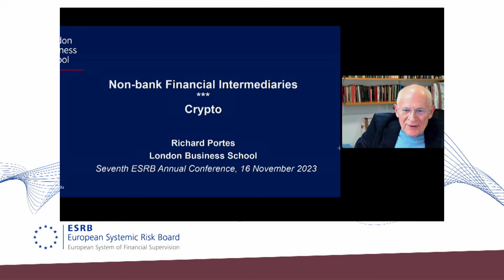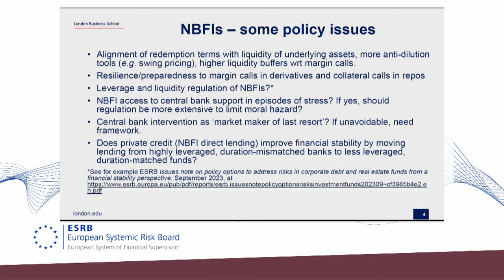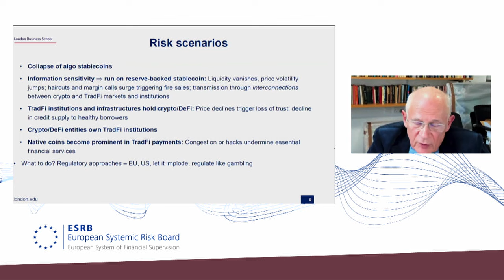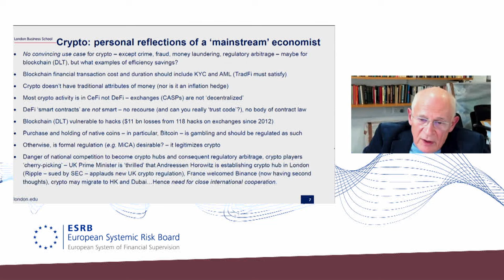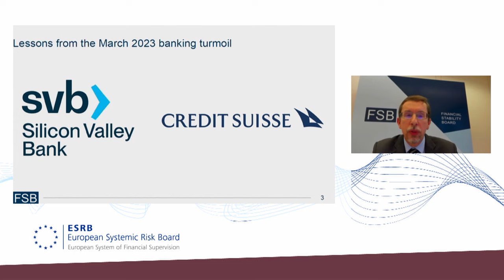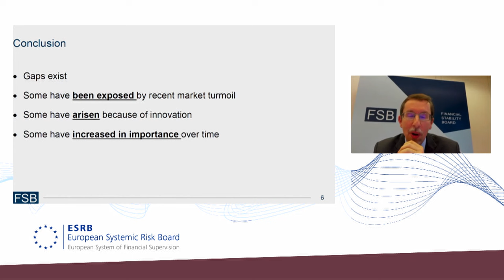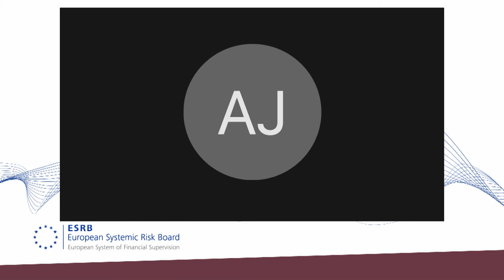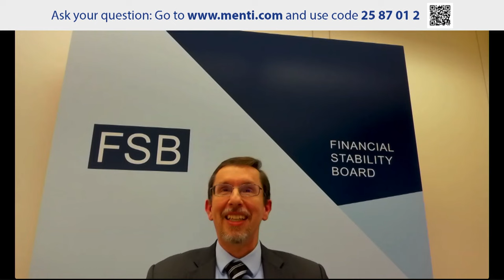2023 ESRB Annual Conference - Panel discussion: Closing the macroprudential framework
Panel discussion: Closing the macroprudential framework

Following the global financial crisis, an ambitious regulatory reform was launched with a stronger focus on macroprudential policy. After more than a decade, has the regulatory reform met its objectives? Are there gaps in the macroprudential framework? Where should the focus be?

Chair:
Alexandra Jour-Schroeder, Deputy Director-General for Financial Stability, Financial Services and Capital Markets Union, European Commission

Panellists:
Luis de Guindos, Vice-President, European Central Bank
Richard Portes, Member of the ESRB Advisory Scientific Committee, Professor of Economics, London Business School
John Schindler, Secretary General, Financial Stability Board
Daniel Tarullo, Nomura Professor of International Financial Regulatory Practice at Harvard Law School